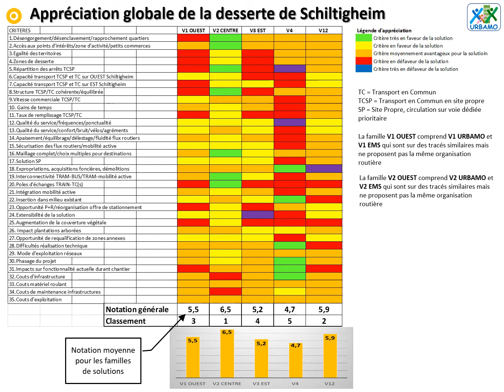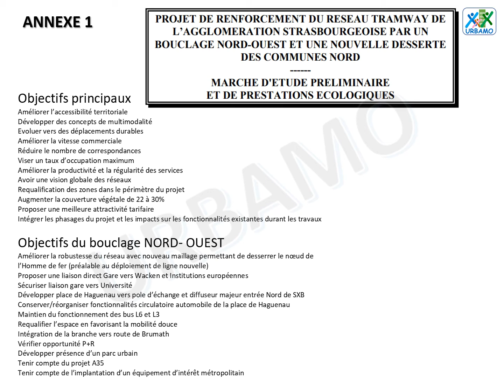Comparatif solutions essentiel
Cette vidéo présente l'essentiel du comparatif des solutions V1,V2 et V3 pour le TRAM NORD de Schiltigheim.